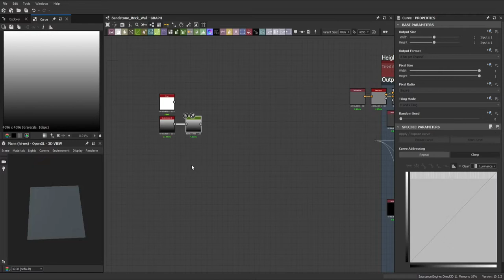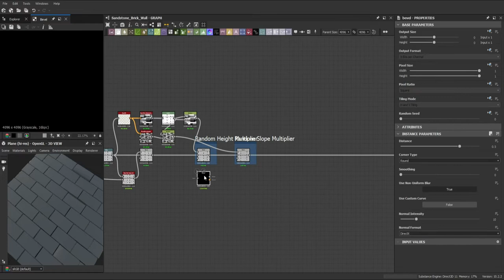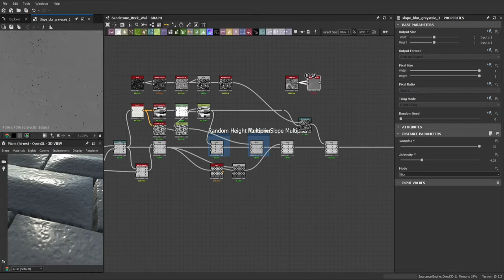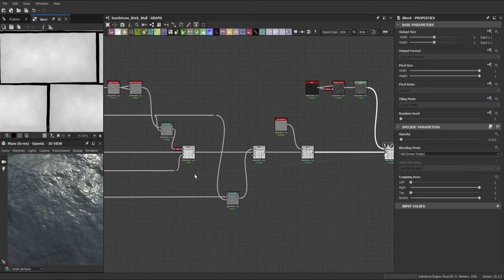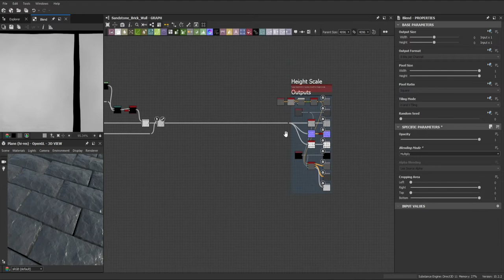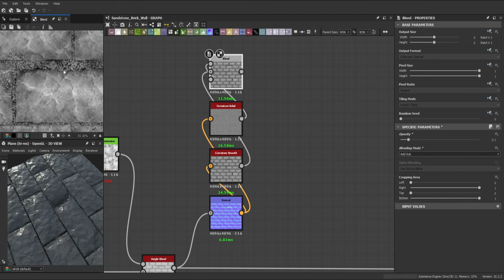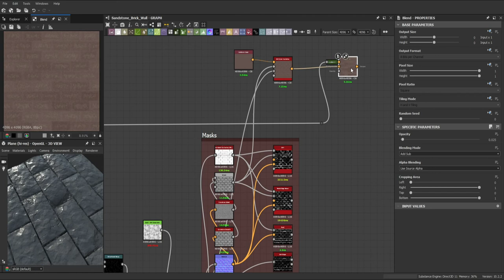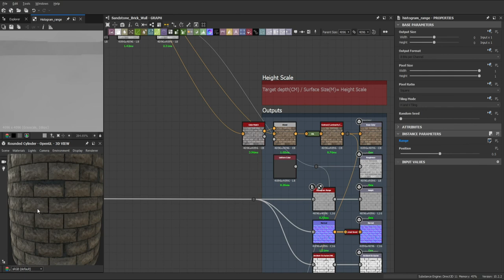Yellowstone Brick Wall Material Tutorial - Substance Designer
In this tutorial I'll be creating fully procedural Yellowstone Brick Wall material from the scratch on Substance Designer.

Get this material here;

Get the DeGi Game Template from here for free;

Be part of my community where we'll be sharing and learning everyday!

You'll get custom made nodes as well as SBS, SBSAR and much more depending on the tier you choose to support me!